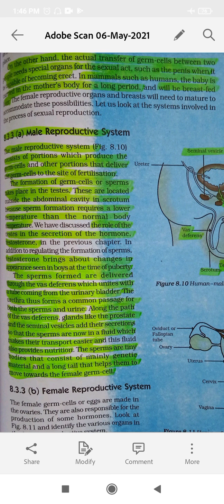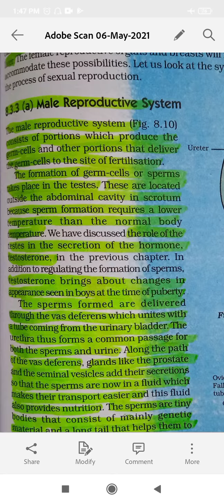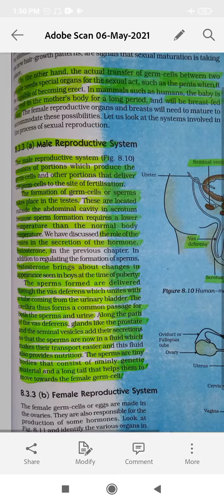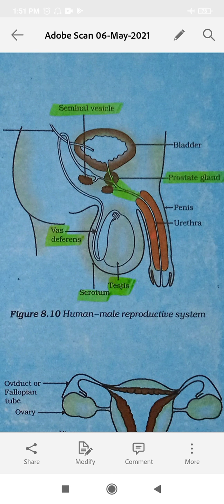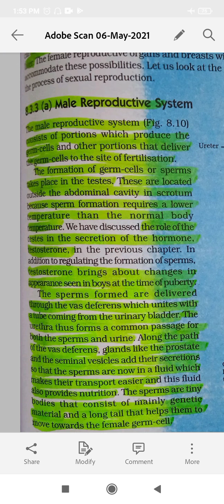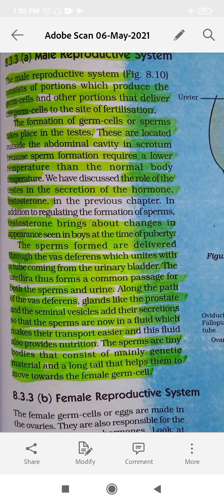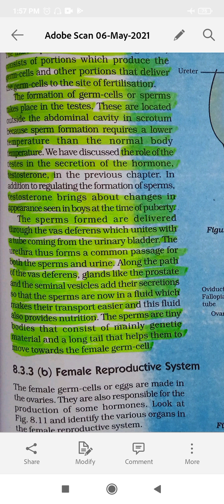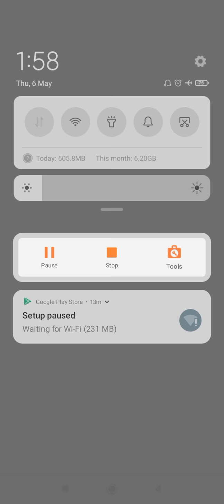CBSE Class 10 Science Ch. 8 Male Reproductive System